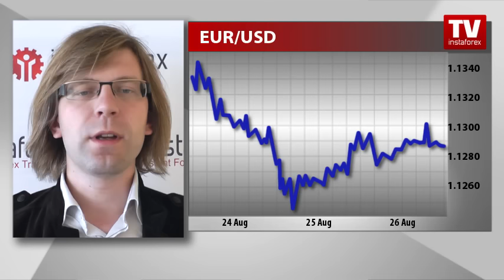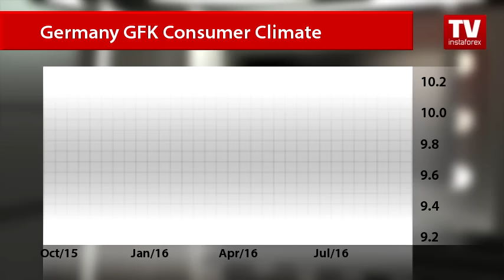Investors on edge ahead of Yellen speech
Global markets are subdued ahead of the crucial speech of Janet Yellen at the summit of central bankers in Jackson Hole. Meanwhile, high volatility sets the tone for the pound/dollar and euro/dollar pairs. Today, the euro/dollar pair is trading below 1.13. The choppy currency market reflects investors’ suspense.

Aleksander Davydov comments:
Most investors refrain from making big bets awaiting the keynote speech by US Fed Chair Janet Yellen today. Markets expect her to clarify the path of US interest rate policy until the end of the year. If the market finds out hints that the Fed is serious about a rate hike, it will push the euro down to 1.12 versus the US dollar. In case the Federal Reserve head makes careful statements and voices concern about the condition of the US economy, the euro will grow to 1.14.
End of comments
Currency strategists think that market players will hardly take notice of the flash US GDP for the second quarter. Moreover, market participants neglect reports from the eurozone’s statistical agencies.
Germany’s leading indicator of consumer confidence rose to 10.2 in September from 10 in August. Analysts had expected moderate growth to 9.9.
According to the official data, France’s economy revealed zero growth in the second quarter on the back of soft consumer spending and a decline in capital investments.
The European Central Bank has not dared to change the key interest rate yet as economists are voicing concerns about the imminent fallout from the Brexit vote. Investors share hopes that the US Federal Reserve is to tighten monetary policy in September.  Any clear signal that a 2016 hike is on the cards could send the greenback surging.